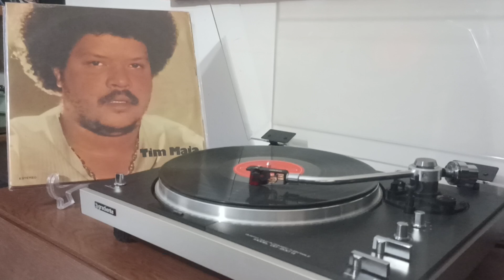Broken Heart - Tim Maia 2 - 1971 - VINYL RIP - RELEASED 1971 - BRAZIL